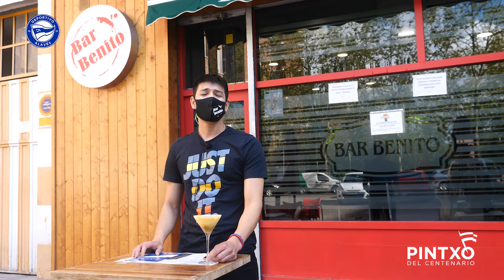Bar Benito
Zumabide, 38
Pintxo: Tortilla gloriosa
Ingredientes: Cebolla, patata, nata líquida, sal, pimienta, harina y aceite.
Inspiración: Plasmación de la deconstrucción del equipo en la temporada 2020-21. Aunque se pasen momentos complicados, siempre nos quedaremos con un buen sabor de boca tras conseguir permanecer en Primera.
Disponibilidad: Jueves, viernes y sábado.
Precio: 2 €